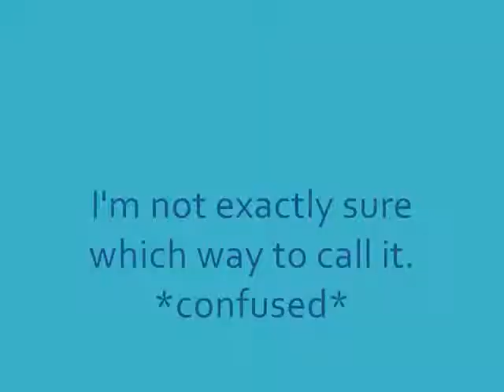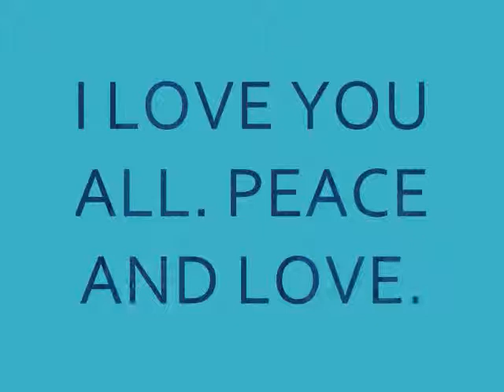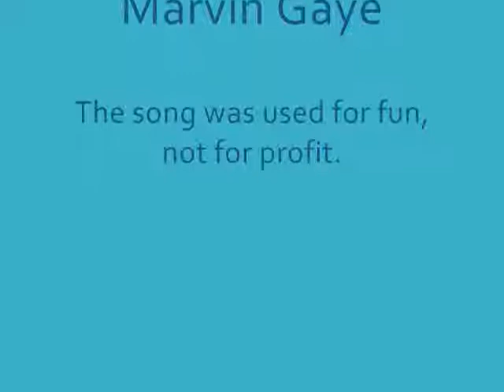Breathablenapkin formspring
Take a look and explore the magic! Get to know me, so please ask some questions!
It will brighten my day to see my inbox full of questions!

Such a great song! Marvin Gaye is the best! :D

Sorry for the horrible quality. I have no fancy editing software. Just the Windows Movie Maker in Vista.

Peace out my friends!